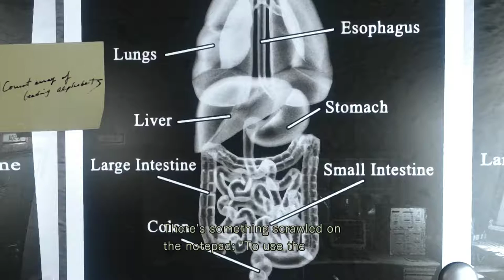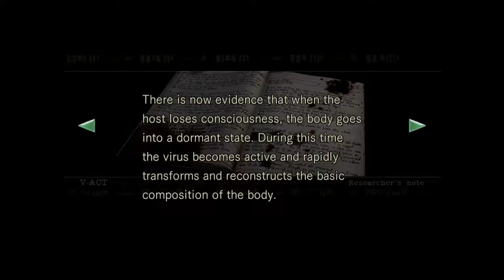Resident Evil HD [11] Defiling Graves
In which you watch me run around paranoid as I don't remember this part of the game well at all.